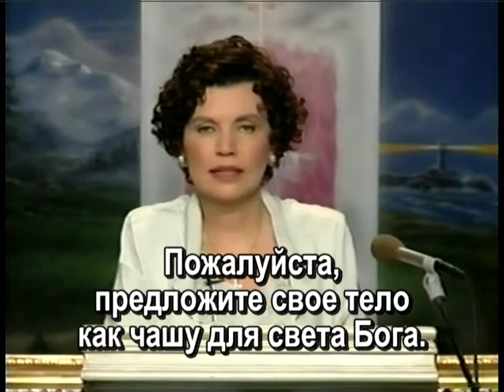Decree 15.00 «I Offer My Body as a Chalice» (04-03-93)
0:00  Instruction / Инструкция перед велением 15.00
1:13  Decree 15.00 «I Offer My Body as a Chalice» (beg.) / Веление 15.00 (нач.)
3:19  Shatter Mantra (15x) / Мантра (15х)
5:38  Decree 15.00 (end) / Веление 15.00 (концовка)

15.00 I OFFER MY BODY AS A CHALICE (by Hercules and Amazonia)

Beloved mighty victorious Presence of God, I AM in me, my
very own beloved Holy Christ Self, Holy Christ Selves of all sons
and daughters of God serving earth’s evolutions, beloved Guru
Ma and Lanello, the entire Spirit of the Great White Brotherhood
and the World Mother, elemental life—fire, air, water, and earth!
I decree:

Elohim, in the full Grail of seven, come forth now! Set the
pattern and the life. Set now the forcefield of earth and those
areas where Lightbearers would build and have encamped.
Seal, therefore, the earth! Seal the astral plane, the mental
body, and the etheric octave! Seal it in the Heart of the Inner
Retreat and Glastonbury and at the farthest reaches of the Royal
Teton Ranch! Seal Camelot and every home where the devotees
have erected the altar of the I AM Presence, Saint Germain and
Jesus, and a crystal chalice as a symbol of the Grail in the making
in the individual devotee!

Elohim of God, hold the balance in those areas, and therefore
hold the strong matrix, filigree lines of force. Elohim, establish
now that God-protection of the First Ray, the power of
Elohim, Archangel, and Chohan thereof, of the God Star and the
Mighty I AM Presence of each one.

I AM Hercules! I offer my body this day as a chalice on
behalf of the chelas who are becoming my body in action—the
chelas who are striving to perfect that Grail chalice now. I offer
myself to hold the light of protection and the blue fire until they
are able, until the crystal shines in every atom and cell of their
manifestation in Matter.

Angels of rejuvenation, angels of the resurrection, angels
of the Christ Self, angels of the newborn, re-create now throughout
this movement the new birth, truly the creature born again
with a cosmic understanding of co-creativity with Elohim! . . .
Shatter! Shatter! Shatter! the anti-Grail of the sinister force.

Shatter it on the planetary scale! Shatter it now! (1–14x)

I AM Hercules. Bind the anti-Grail and the anti-chalice!
You have no power! I AM here! I AM there! I AM everywhere
in time and space in the heart of my chelas, and I declare: No
foul thing shall pit itself against the purity of the soul of the
Mother and the Child, the Father and the Son, the Chela and
the Guru, the Master and the Disciple.

I draw the mighty solar ring. I, Hercules, with joy stand
upon the altar, and I draw the mighty solar ring. And I am reinforcing
now the beauty of the Word that is planted in your heart
by the Mother, watered by angels and elementals, and does
increase by the innate God-potential of Life itself.
Rejoice that the Mother of the Universe is a gardener—
tending now the seed and the shoot, protecting it from those
stifling weeds, perceiving the matrix, rejoicing in the unfoldment
of the flower.

O Kuan Yin, Mary, Amazonia beloved of my heart,
Omega, O wonder of cosmos, O Feminine Being of God, Mother
of All Life: Seal now my children. Seal them in the heart of
victory!

Universal Mother, seal them beneath their feet. Seal them
from the astral plane! Seal them from the night! Let them walk
in spheres of light, having a sense of the omniscience of God—
a sense of it, like the morning dew gives a sense of the crystal
fire of the sun in its reflection, the sense of the omniscience of
God, peripheral awareness, spherical being, a sense of allknowing,
a sense of proportion, co-measurement.

O Universal Mother, let them see the unreality of all that
does vibrate beneath the level of the heart! Let them not stoop
but rise and raise all life with them as the divine plant grows,
as the stem is created of that goblet of fire.

Angels of the elixir, angels of the elixir, come! Give to
each one now the cup to drink. For they are faithful, they are
holy, and they have come to the Royal Teton Retreat. Let them
drink now the cup.